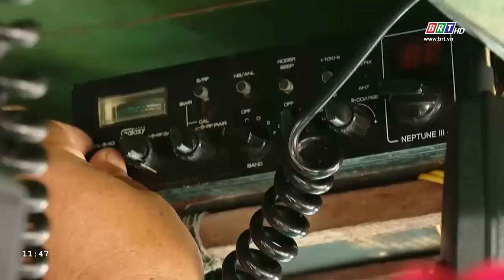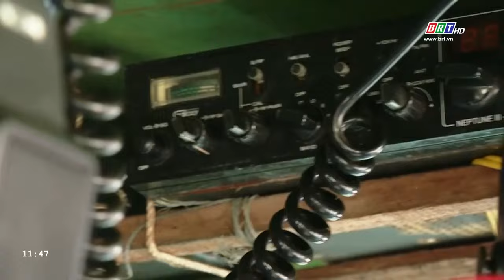Biển động, ngư trường cạn kiệt, ngư dân đánh bắt thua lỗ | BRTgo